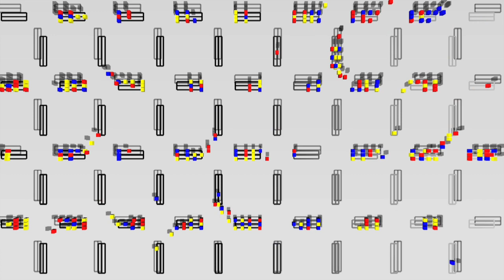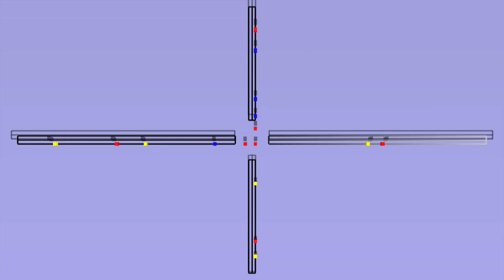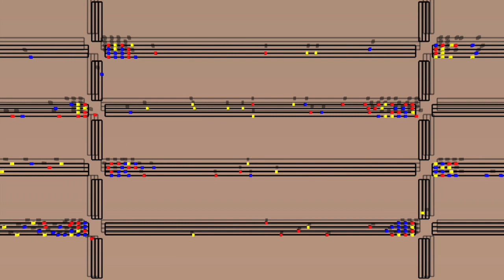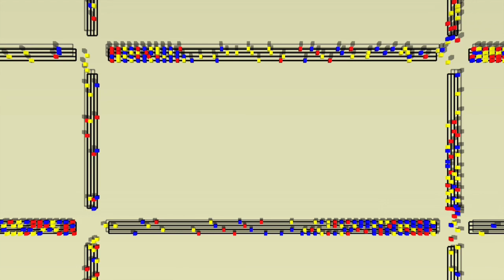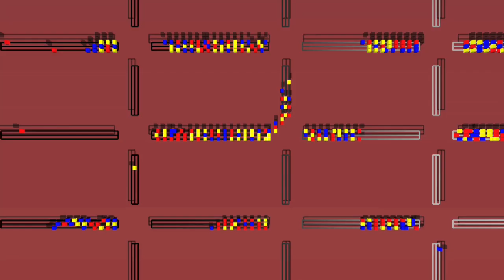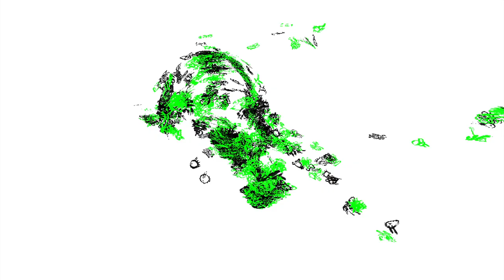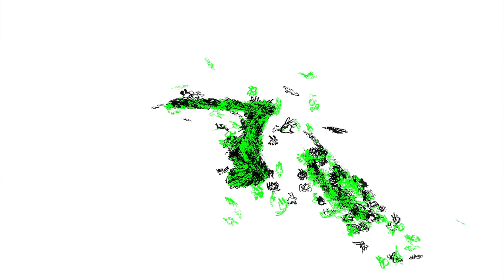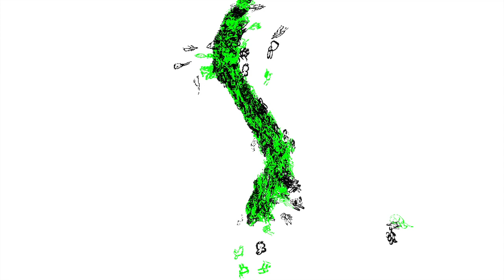Poetics of Code: part 1, John F. Simon, Jr. and Eduardo Kac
Streaming Museum launched an international tour of "The Poetics of Code" series on March 15, 2010, with artwork by pioneer contemporary artists - "HD Traffic" by John F. Simon, Jr. and "Lagoglyphs" by Eduardo Kac.

The series focuses on artists who are using computer programming as a type of creative writing, and the infinite expressive potential of computer languages. Code is at the core of these works as both method of creation and meaning.

In "HD Traffic" Simon built with software code a Mondrian-inspired work designed to integrate real-time traffic data flow. Kac's series of lagoglyphs artworks, reference and expand upon his controversial genetically altered Alba the GFP Bunny (2000). The real-time animations, continuously flowing and reconfiguring themselves, place emphasis on the generative mutability of writing and the encoded nature of life.